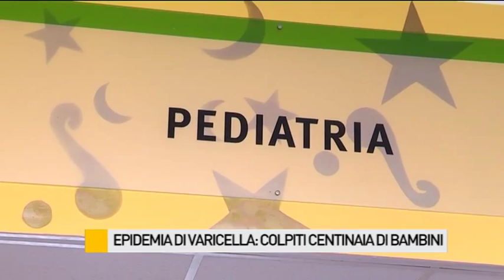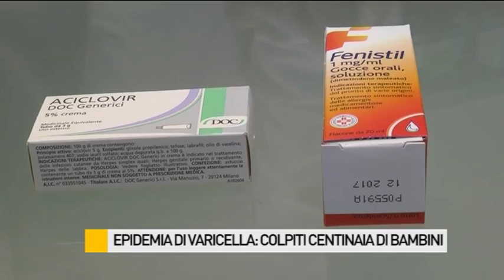Epidemia di varicella: colpiti centinaia di bambini